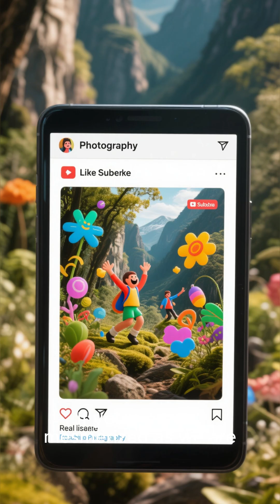🪐 The Sombrero Galaxy: Could Life Exist Inside This Cosmic Hat of Light?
The Sombrero Galaxy, located 29 million light-years away, is one of the most mysterious galaxies in the universe. With a massive bright core and a ring of dust glowing like a celestial hat, it may hide billions of worlds — and possibly intelligent civilizations waiting to be discovered.